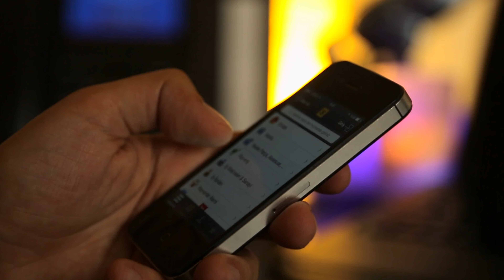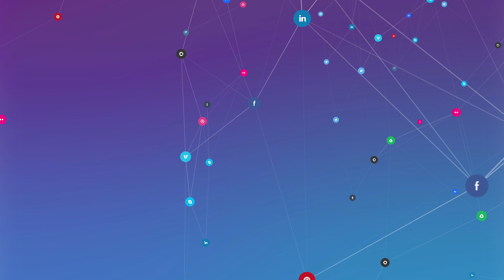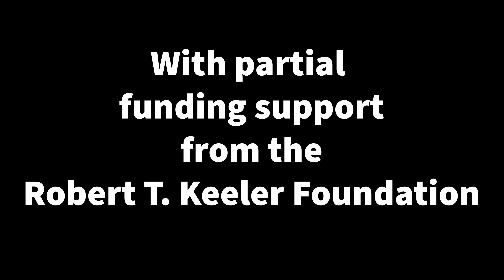Kids, Screens & Phones: A New TK1 Program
Originally launched through a big public dialogue in February 2023, Kids, Screens & Phones is fast becoming a flagship offering of True Kids 1. For the 2023-24 school year, our "near-peer" model of teenagers from the TK1 Youth Council will visit elementary schools across the county to talk about the pitfalls and dangers of unregulated screen use. Alongside this, TK1 will host important fora on the topic at our new HQ, bringing together parents, grandparents, students, teachers, community leaders and more... to talk about how we can best balance technology in our lives -- especially our children's.